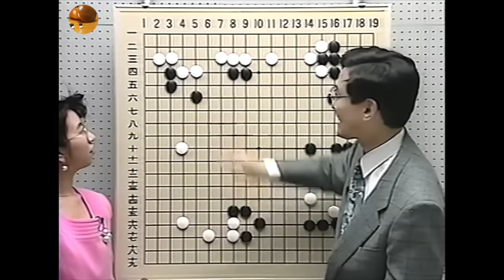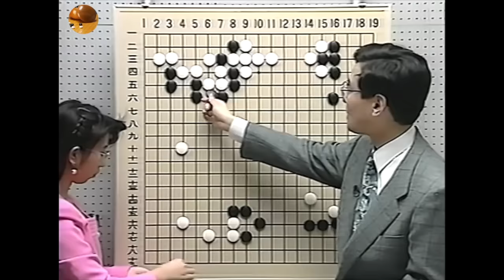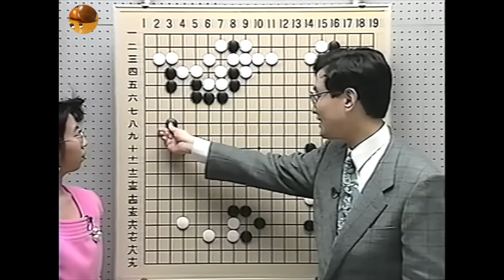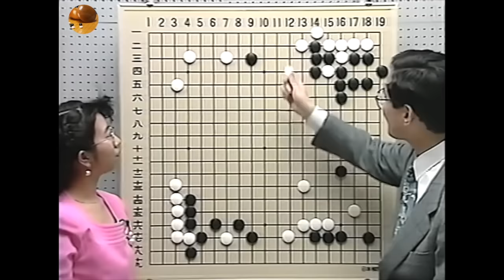戦いの極意第2巻 ツケ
石倉昇